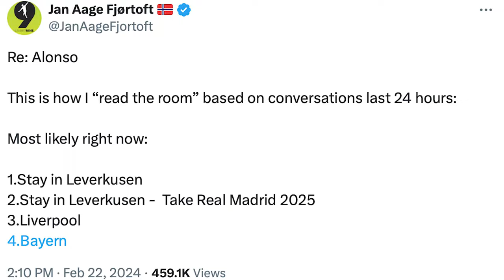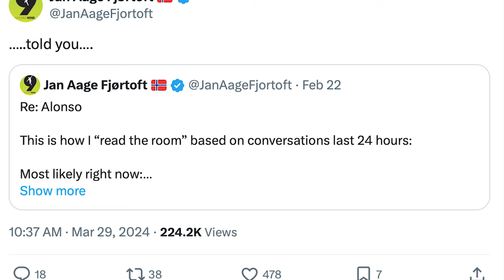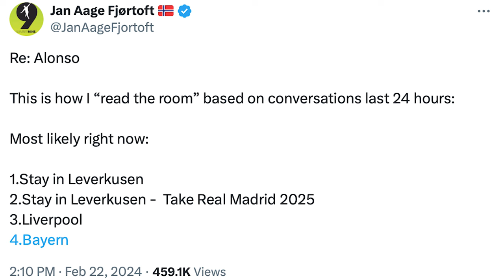Alonso Stays! How We Knew 5 Weeks Ago!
One of the most coveted managers in world football has made the decision to stay at Bayer Leverkusen for another year. Jan and Markus delve into the reasons behind his choice to stay, Jan's prediction back in February, the reasons why he's not considering a move to Liverpool or Bayern just yet, and speculate on what the future holds for Xabi Alonso.

0:00 Intro
01:00 How We Knew
03:40 Timeline
08:25 Alonso's "Plan"
11:30 Why isn't he going to Liverpool or Bayern?
14:21 The Apprentice Becomes Master!

Don't forget to check out The German Fussball Podcast on all audio platforms:

Credit (Pics):
Gotze125